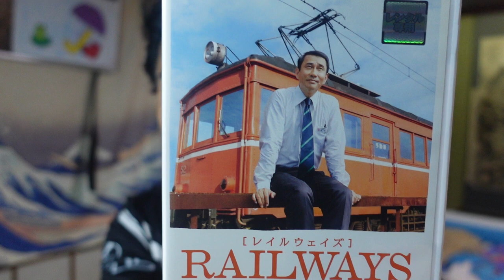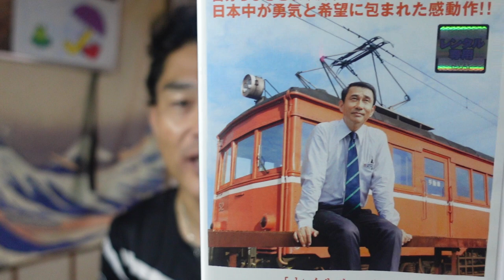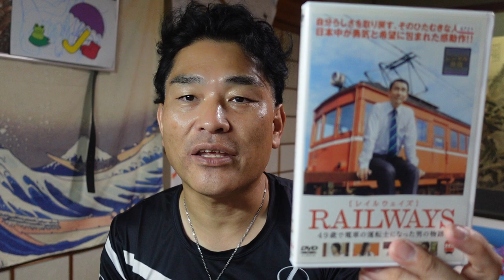【昭和40年代男】昭和の映画解説：RAILWAYS「49歳で電車の運転士になった男の物語」（錦織良成監督）